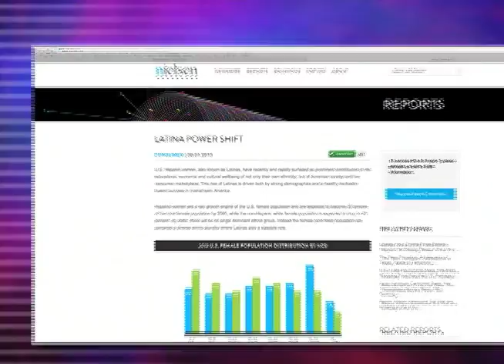Estudio Nielsen sobre las mujeres hispanas